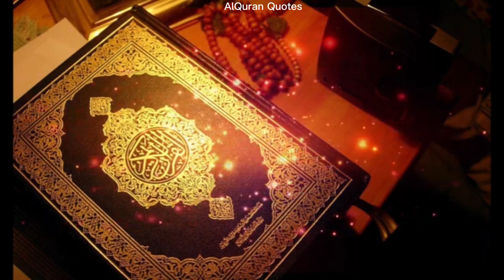Surah Yaseen With Audio||Lailat-ul-Qadar🤲🤲🤲